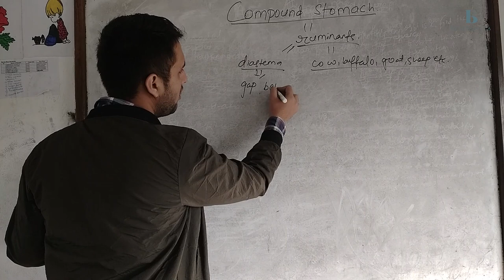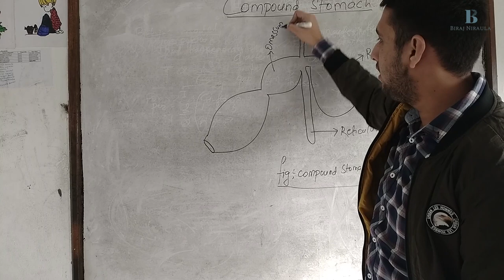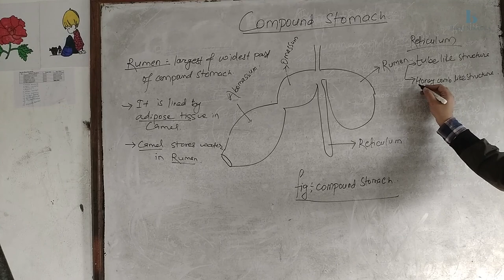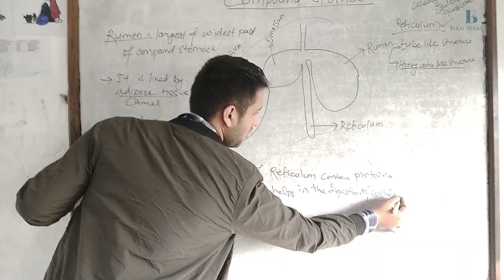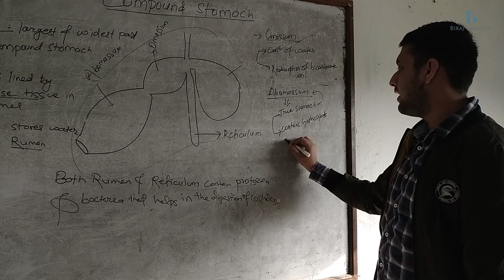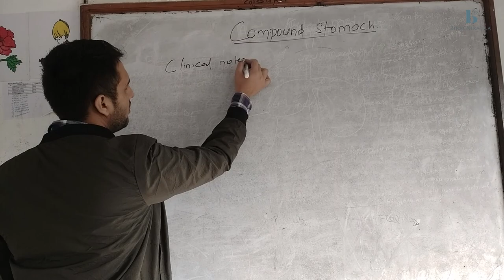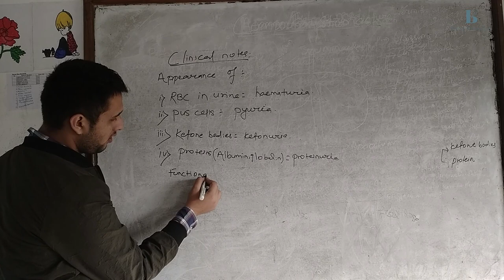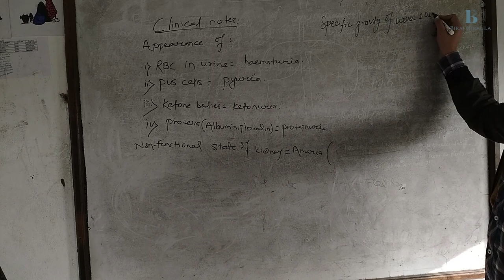Compound Stomach In Ruminants With detail information of it's parts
This youtube tutorial will help you get to know the detail structure of compound stomach with the function of each parts.Further it clarifies clinical terms related to urology and different pathological conditions essential for competitive exams. It's content is the base for the next series of tutorials.

Watch the full lecture & keep making notes to understand every basic part.

Edited by ➡️ Binod Pandey